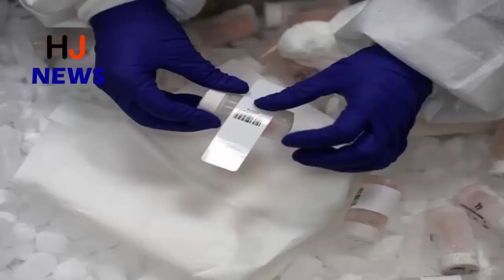ऐसे संभाल के रखा जाता है इंसानों का दिमाग,देखकर होश उड़ जायेगे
There are many such diseases in the world which have not been treated till date. Especially nervous system and brain-related illnesses such as Alzheimer's and dementia Scientists from around the world are working day and night to treat such fatal and deadly diseases. In Bronx Borough of New York, there is a continuous research that can help to cure serious diseases related to the brain.

- It is necessary to store his brain within 72 hours of human death.
- Doctors can bring only those brains for research, who did brain donate.
- Doctors use cool box to bring the dead person's brain lab to the facility. After this, the brain is placed in the solution of pharmacine.
- For the research, parts of the brain are cut into different parts, this process is called 'dissection'.

HJ NEWS !!